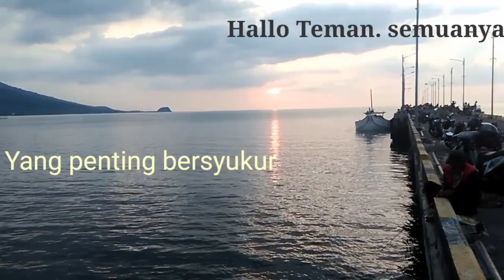KKL FE Univ Moch Sroedji Jember di Bali bersama motivator bisnis Ade irmawati di Dewata Bali bag 1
Kegiatan Kuliah Kerja Nyata (KKL) mahasiswa Fak Ekonomi Universitas Moch Sroedji Jember di Denpasar Bali, ke Gerai Oleh-oleh Dewata Bali, mendapat respon yang baik dari pemilik gerai, sehingga mahasiswa dapat menerima informasi bisnis dan motivasi bisnis yang bagus dari Ibu Ade Irmwati.
sehingga dapat dijadikan keteladanan dan penambahan ilmu pengetahuan tentang kegiatan ekonomi dan bisnis. kegiatan ini dilaksanakan pada tanggal 2 - 4 April 2021 di Denpasar Bali.
Kuliah kerja nyata,
fe ums jember,
Dewata garmen,
Denpasar Bali,
motivator bisnis,
dewata nusik,
Ade irmawati,
Bali united